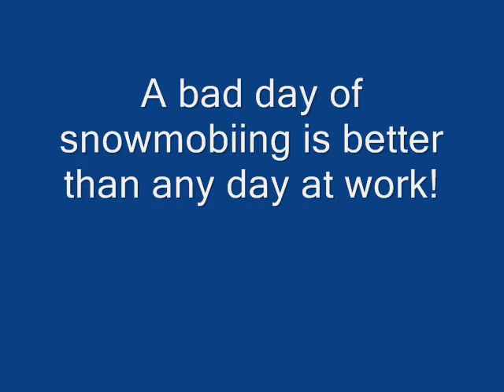Old Forge, NY